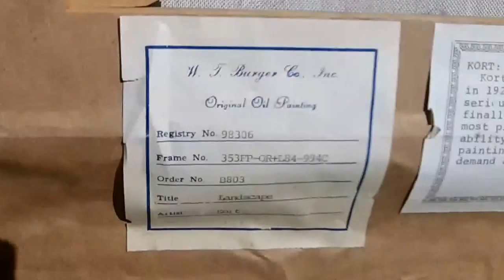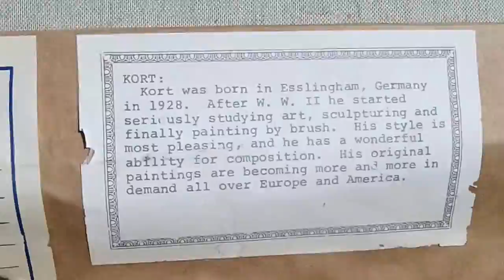Original Oil Painting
Beauiful